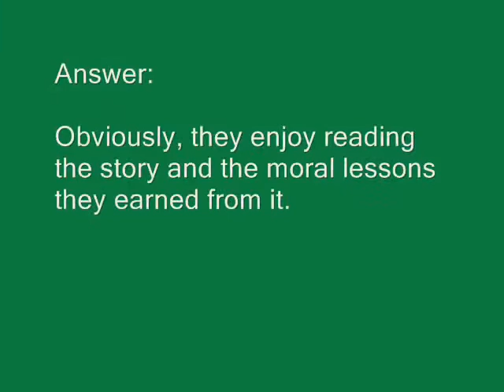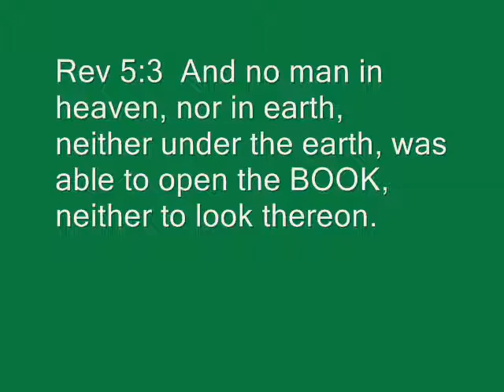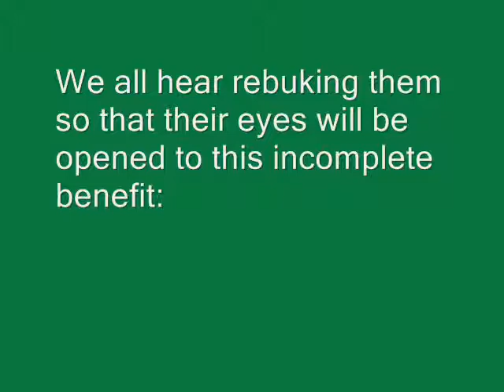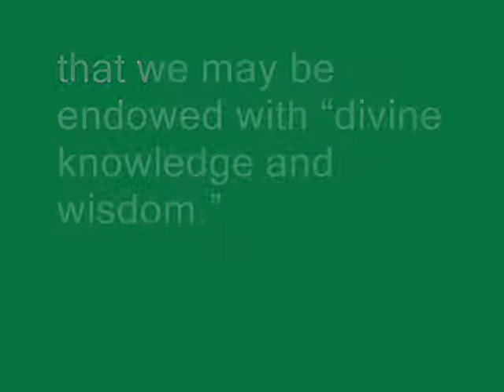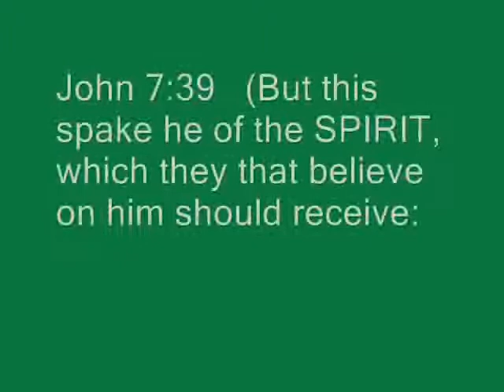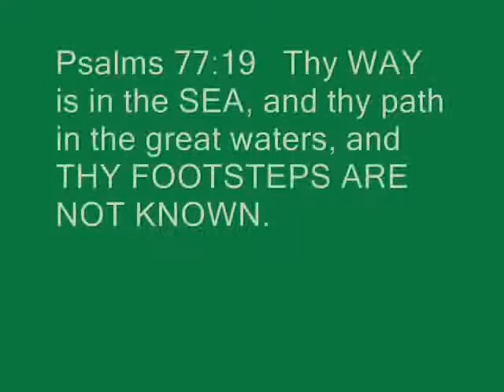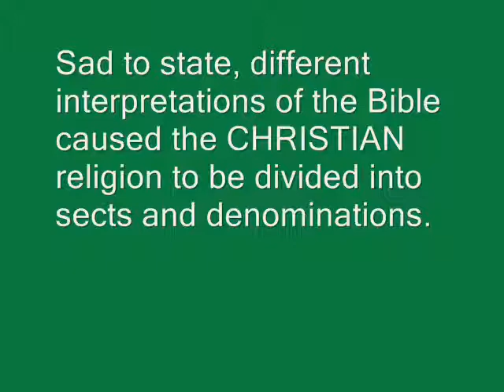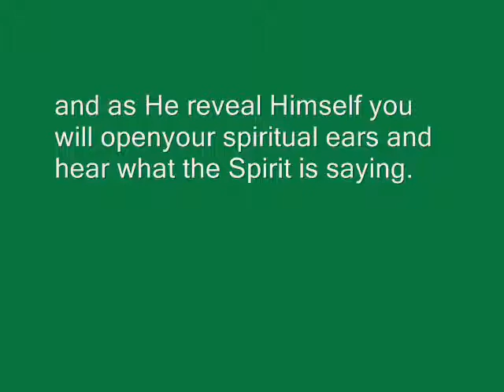PURECHRISTIANITY: GOD SPEAKS IN PARABLES!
Book: Christianity: Yesterday and Today